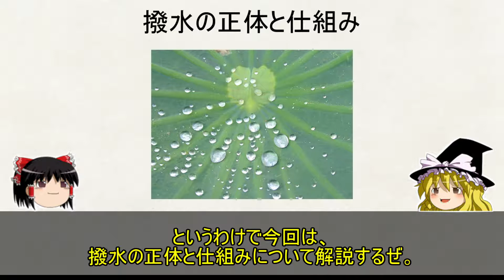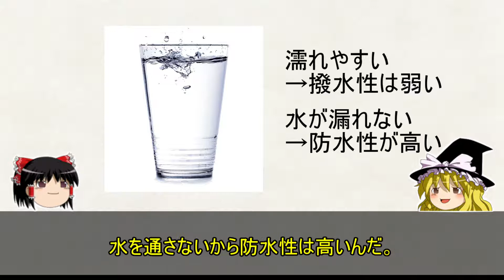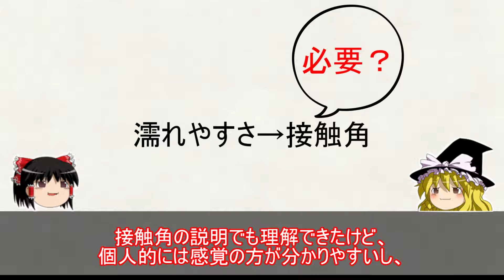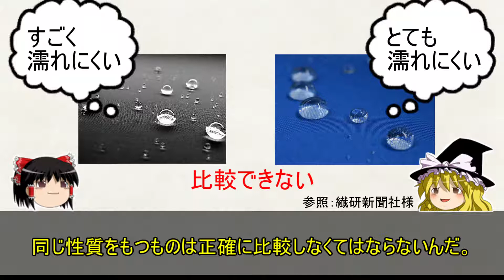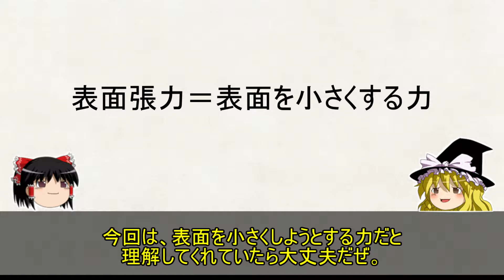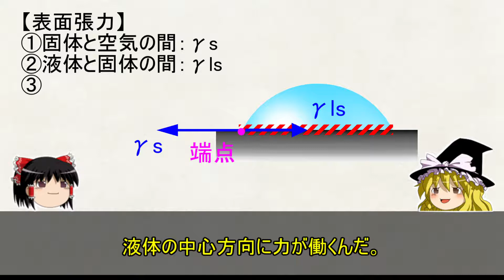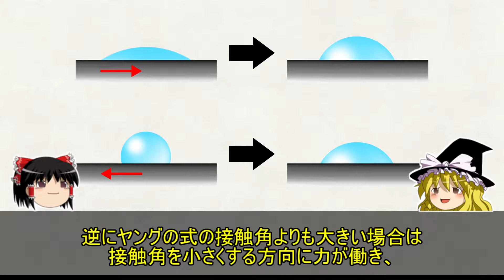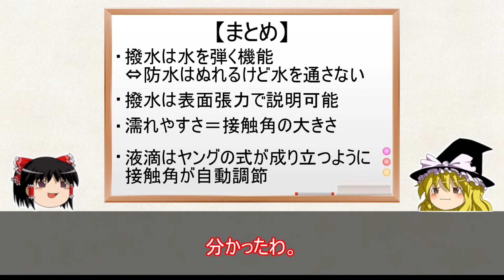なぜ水がコロコロと弾かれるのか？ 〜撥水の原理〜【ゆっくり科学】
傘のコーティングなどで使われている撥水機能。
どのような仕組みで水を弾いているのかについて解説しました。
表面張力や接触角などの撥水に関わる根源的な部分の説明を、端的に説明している媒体が見つからなかったので、今回の動画を作成しました。

00:00 導入
00:39 本編
08:42 まとめ

●関連動画
石鹸が泡立つ原理

科学の興味深い話題を、なるべくかみ砕いて解説しています。
少しでも「科学って面白いかも」と感じていただけると嬉しいです。
るーいのゆっくり科学さんに憧れてチャンネルを立ち上げました。

●BGM
・リコーダー初級
・ほのぼのワルツ【リコーダー】
・Peaceful Treasure